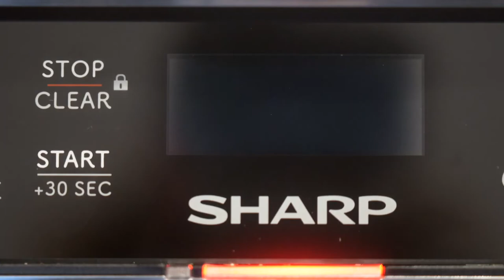5 Ways To Get Sparkling Clean Microwave! Duo Cover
Duo Cover. 5 Ways To Sparkling Clean Microwave!
Step up your microwave game with the next generation invention that delivers tastier food with zero splatter or finger burns.

Set Up your own You Tube Business In The Next 30 Days.